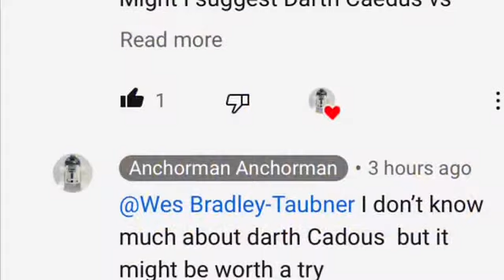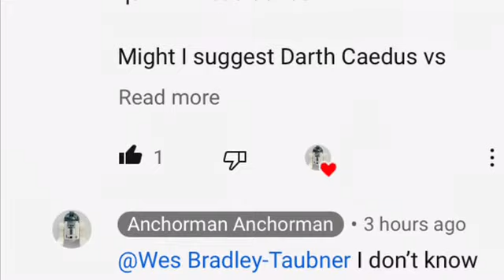Voolvif Monn vs Ima gun di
Sorry if these seem rushed but had fun doing this video comment who you think would win .